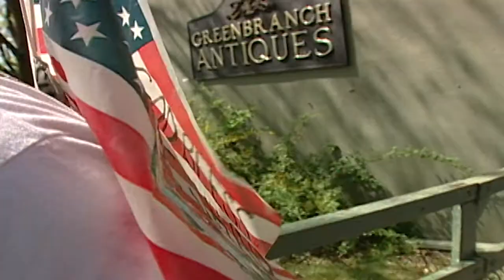DRBC: Managing, Protecting & Improving the Water Resources of the Delaware River Basin for All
In this video, DRBC Executive Director Steve Tambini discusses why the DRBC was formed and how it manages, protects and improves the basin's water resources without regard to political boundaries. The Delaware River is an interstate river its entire length, and all states with land draining to the river work together, through the DRBC, for the common goal of clean, plentiful water for all who depend on it.